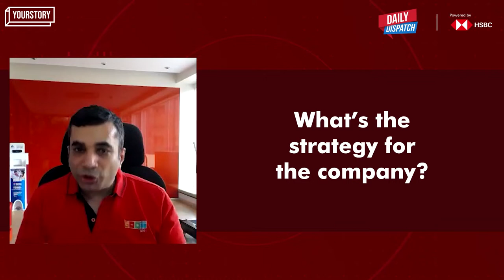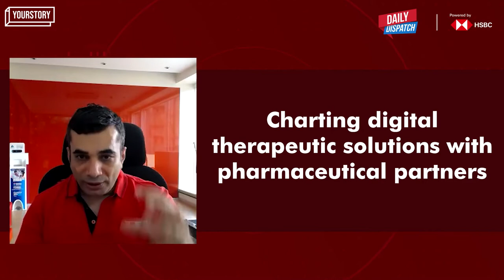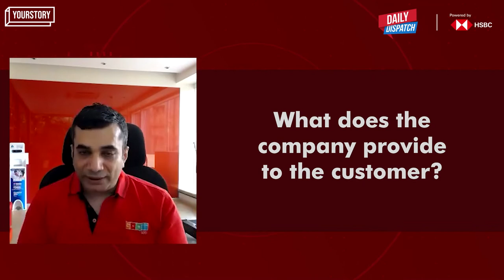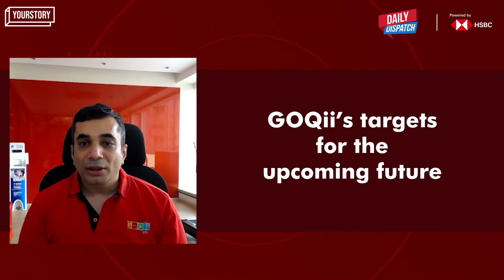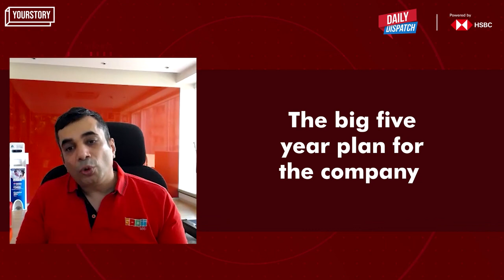It's Health O'clock with GOQii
GOQii has been making remarkable efforts in the healthcare space in India. On this episode of DailyDispatch powered by @HSBC_IN, Vishal Gondal, Founder & CEO of GOQii, talks about the company's story and discusses future roadmaps.

1:10 Inside the company’s recent fundraise
2:57 The integration picture at the company
4:49 GOQii’s targets for the upcoming future
7:41 The focus on insurance going forward
9:56 The traction received from smaller cities and towns
11:44 The big five year plan for the company